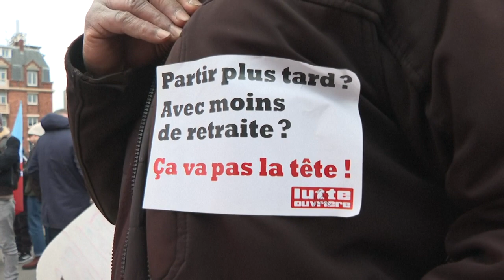França tem dia de greves contra reforma previdenciária | AFP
Sindicalistas e trabalhadores de toda a França foram às ruas nesta quinta-feira para protestar contra a reforma da previdência proposta pelo governo de Emmanuel Macron.